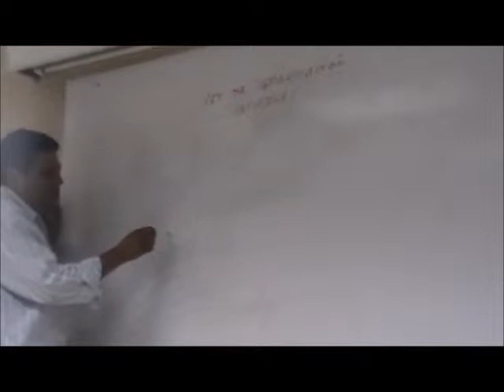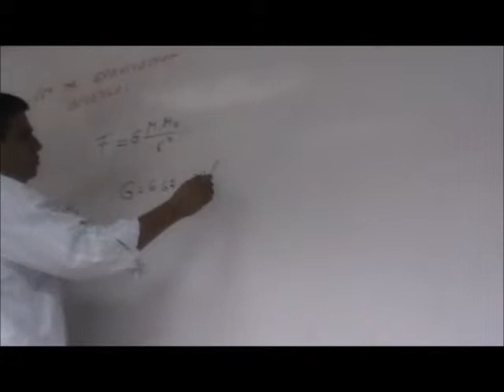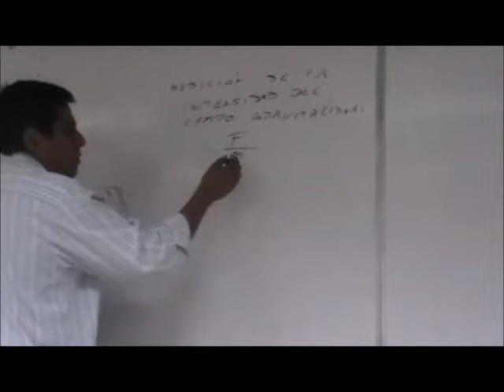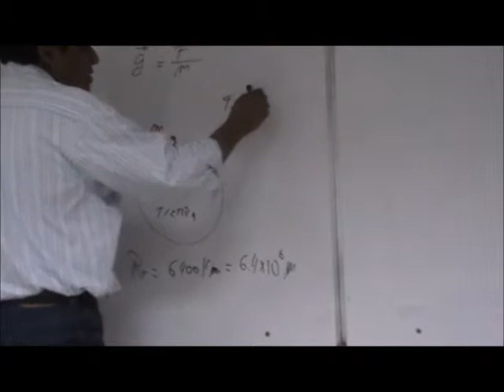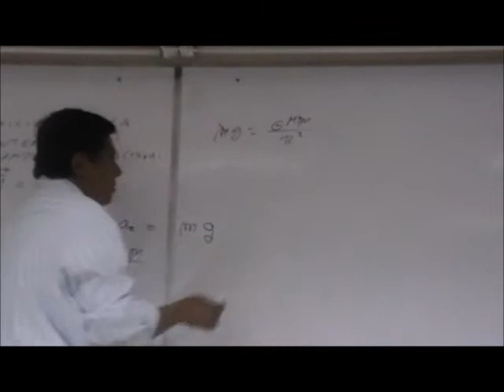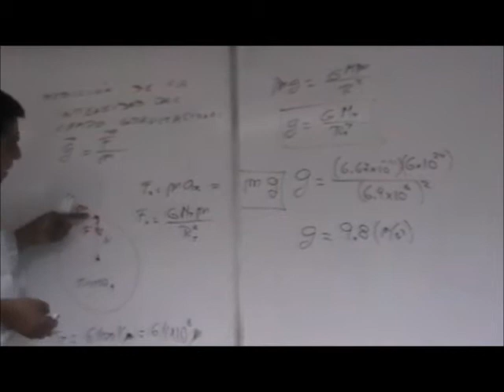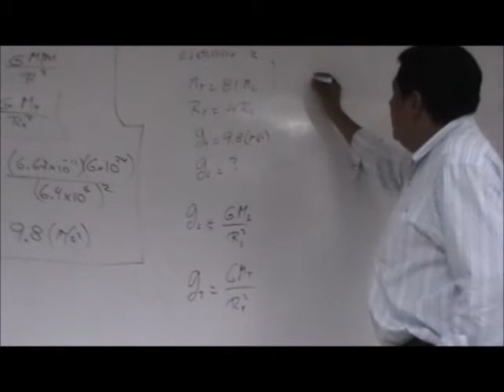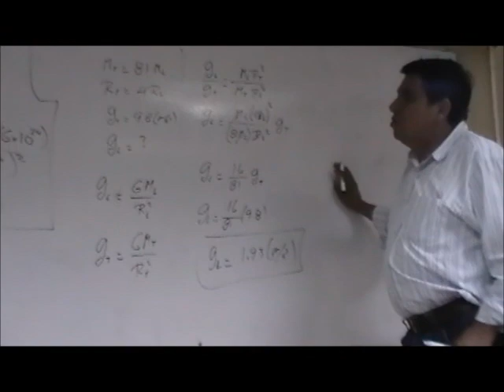Ley de Gravitación Universal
Declaración de la ley de Gravitación Universal y ejemplos en donde se calcula la intensidad del campo gravitacional.